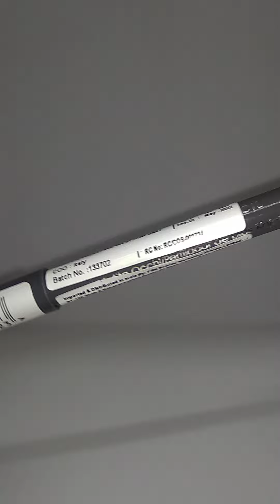🌳 Grey Kajal @rimmellondon@RimmelLondonUS @RimmelLondonCanada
☑️ Grey kajal for soft eyes makeup 🏖️✨